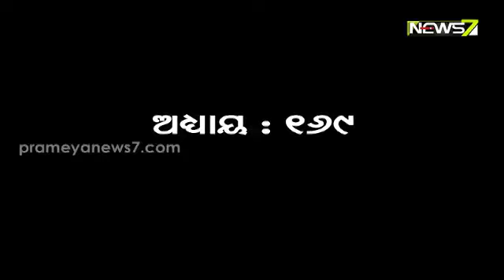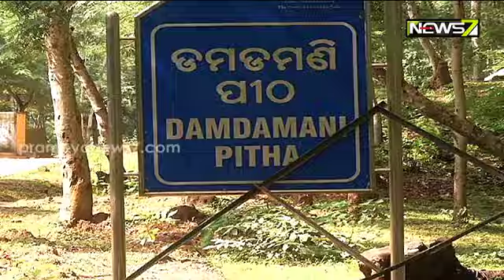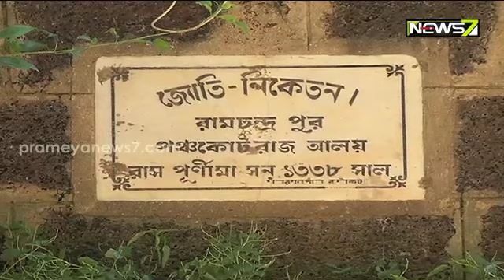Biswas Abiswas Andhabiswas | ଡାଳିଯୋଡ଼ାର ଡାକ !: ଅଗନାଅଗନି ବନସ୍ତ ଭିତରେ ପୂଜିତା ପ୍ରାଚୀନ ଦେବୀ